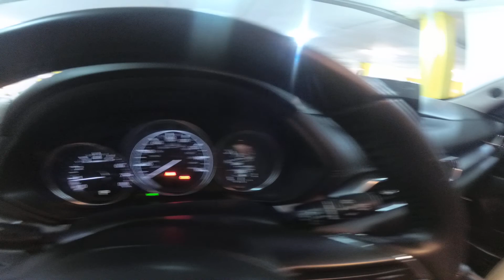Mazda CX5 2017